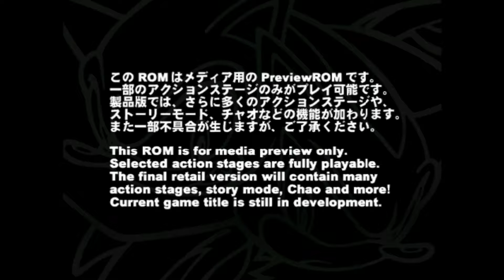Sonic Adventure 2 Press Preview - Rouge's Stages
This GD-Rom was sent to press. Rouge shares the same sound changes as Knuckles when climbing. Audio is a mess as well.